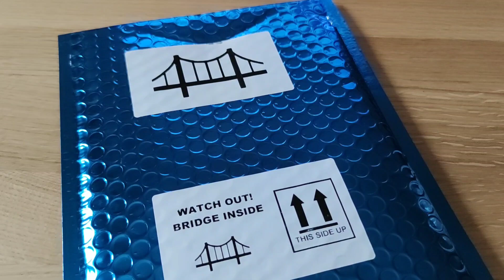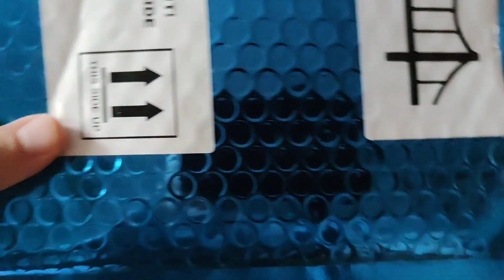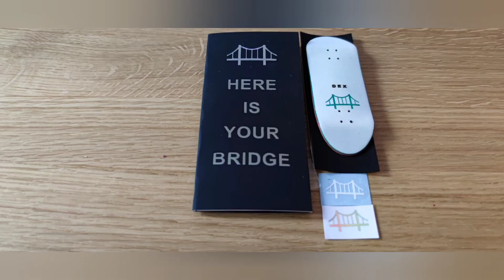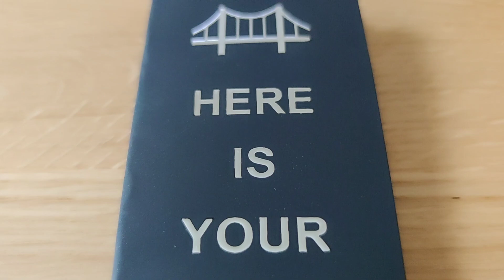Bridge Decks UNBOXING - Handmade PRO fingerboard deck from Poland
Zapraszam Was na unboxing paczki od Bridge Decks. W tym filmie zobaczymy jak wygląda PRO deck do fingerboardingu stworzony przez firmę Bridge Decks.

Made in: Poland
Szerokość: 34mm
Kształt: Doom Shape
Mold: OG
Materiał: 5 warstw Klonu Kanadyjskiego